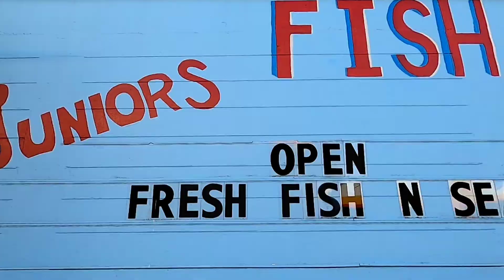River Ranch Oyster Night